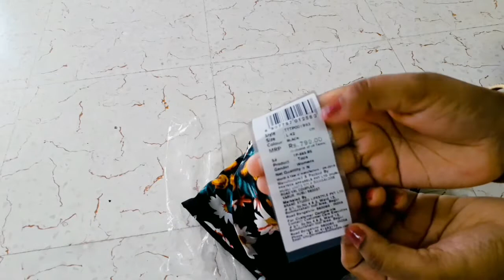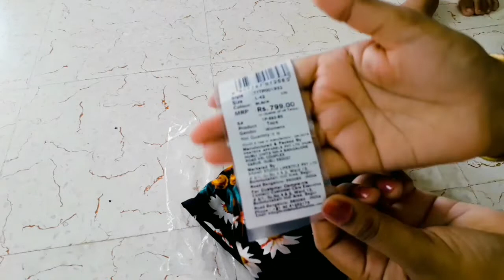Flipkart shoppinghaul || unboxing and review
Flipkart shopping haul || unboxing  and review ||

Copper String LED light 5 MTR 50 LED USB Operated Decorative Lights 208.66 inch Yellow Rice Lights

Flipkart SmartBuy Back Cover for Samsung Galaxy J6

Mamaearth Gentle Cleansing Baby Shampoo : New borns, babies and kids Baby Boys & Baby Girls

Miss & Chief 136 TC Cotton Double Animal Bedsheet

Flipkart SmartBuy Iron Tealight Holder

Tokyo Talkies Casual Bell Sleeve Printed Women Black Top